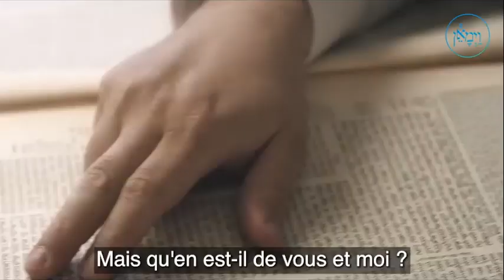Une connection profonde avec la Torah🎤R' Ari Bensoussan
📚😀📚 Une connection profonde avec la Torah
🎤R' Ari Bensoussan

Et pour l’élévation de l’âme de Tous les Niftarim d’Israël et en particulier ceux qui se trouvent SUR ce lien
Et pour la Protection de la Nechama de tous les Niftarim pas encore enterres
Et pour la Refoua chelema de tous les malades et en particulier ceux qui se trouvent sur ce lien